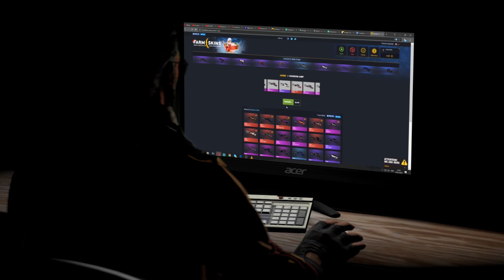(RU) FarmSkins Championship #2 || Epsilon Esports vs LDLC bo3 || map 1